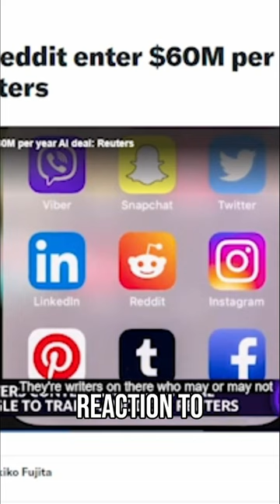Unpopular GenAI opinion - Open Source a thing of the past with restricted access to Reddit's data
AI's first wave scraped for free, and those like Reddit with mountains of data are selling it. Would you pay extra for Reddit data???

Soon LLMs will pay for content, prices will go up, and quality might go down.

 - AI Art is a Creative, Copyright worthy process
 - Prompt Engineering is a Human Skill
 - 600 Prompts and No Copyright because it's not human
 - Prompt Engineer is a real job with skills
 - Scraping the Internet and Getty Images Lawsuit
 - The First Ai Copyright is from?